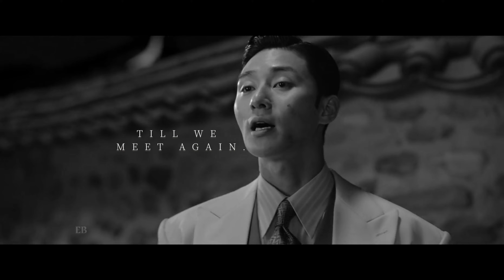Gyeongseong Creature × Breaking Down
TV Show: Gyeongseong Creature.
Character's: All Cast.
Song: Breaking Down by AILEE 에일리.
Edited by: EB Edits.

                       My Other Edits ↓↓↓↓

Louis and Lestat • "Destined to Be Very Good Friends."

downloaded in 2093p 60f